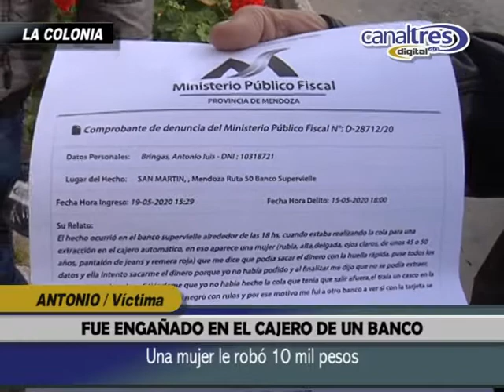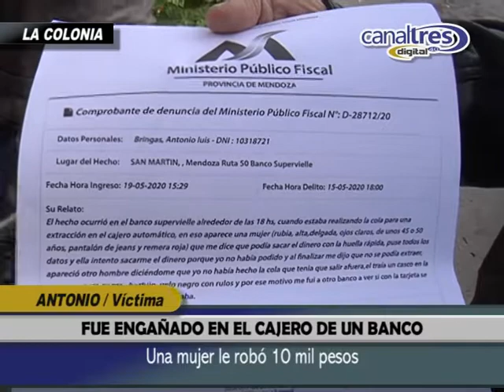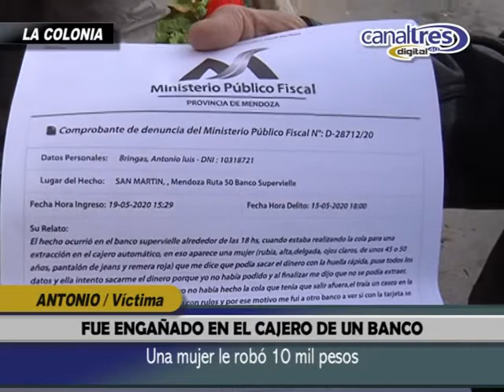VECINO ENGAÑADO EN EL CAJERO DE UN BANCO